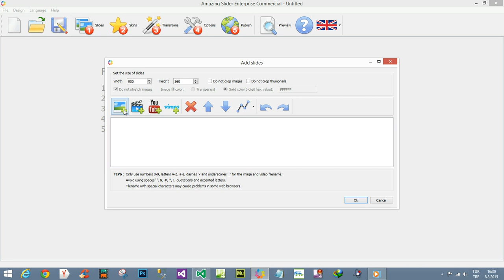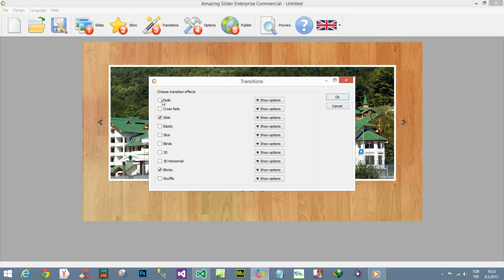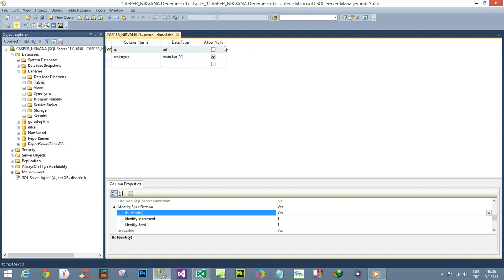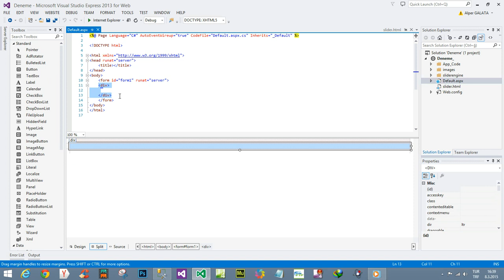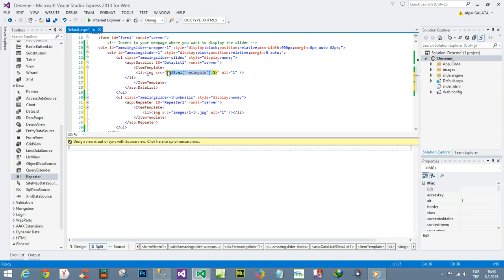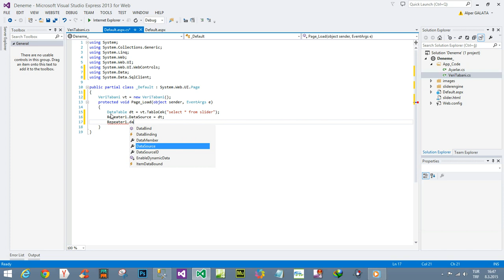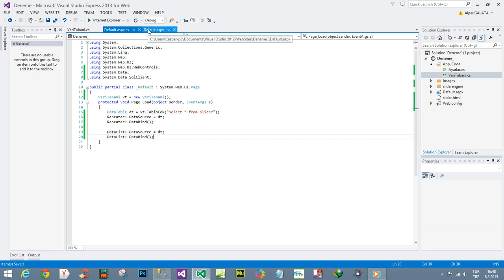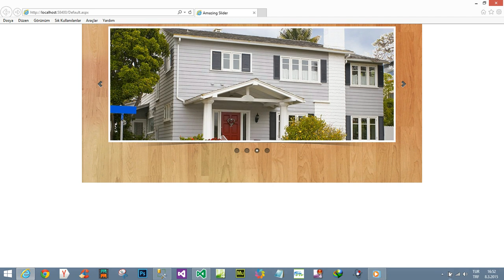Dinamik Slider Yapımı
Amazing Slider Programı İle Dinamik Slider Yapımı